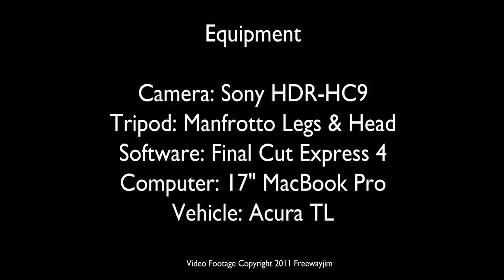Bridges & Flats: Cleveland, OH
A trip around the flats and and other parts of downtown Cleveland.